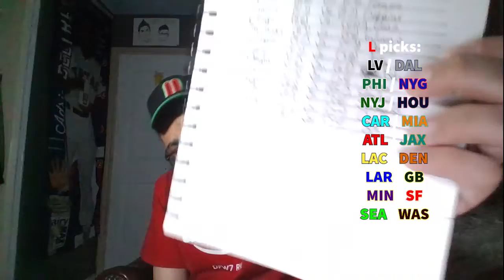NFL Week 13 Predictions LIVE with BrickOMode: pain...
WELCOME TO WEEK 13:

-Picking winners
-Thoughts and opinions
-and more